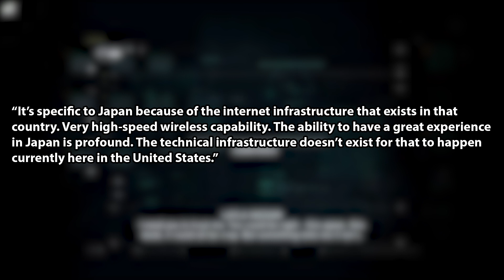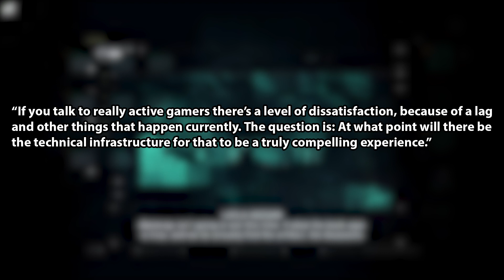Nintendo Switch Won't Support Game Streaming in the United States